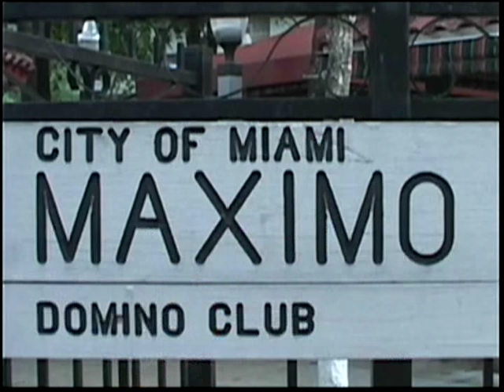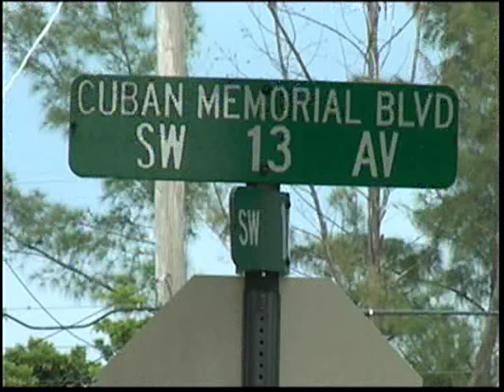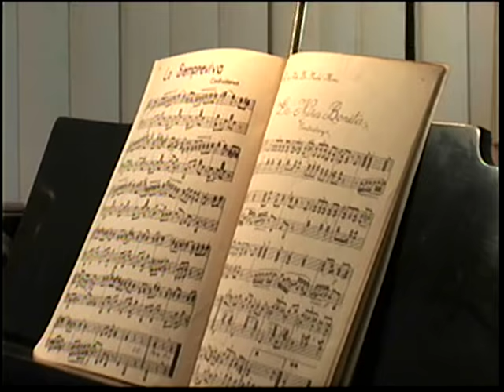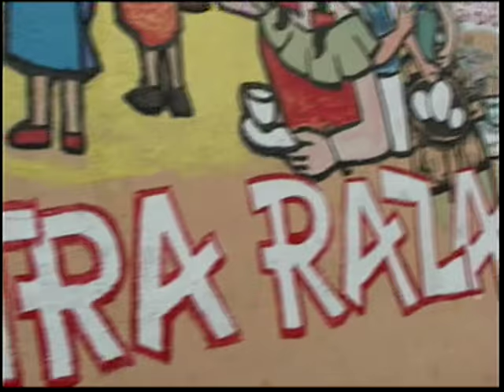Cubanita Documentary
"Cubanita" is a personal documentary that I produced in college back in 2006. So much has changed in our world since then, but the emotions and feelings still resonate today.